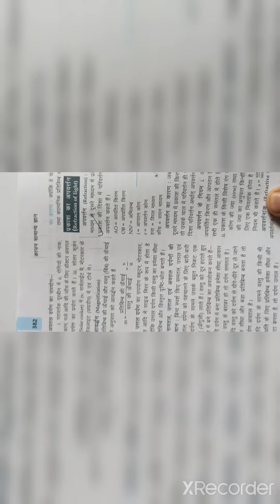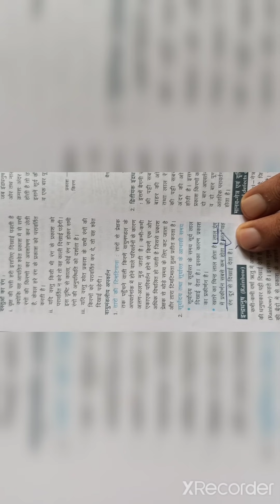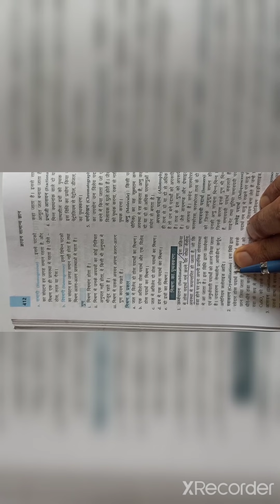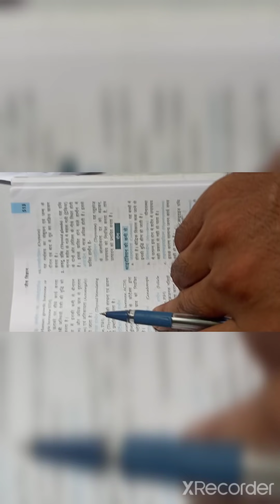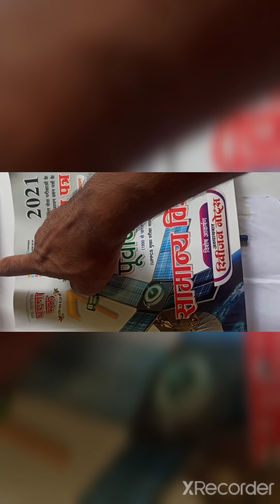decode science question/दरोगा pt में साइंस के क्वेश्चन किस बुक से आये।/मात्र एक बुक को फॉलो कीजिये।